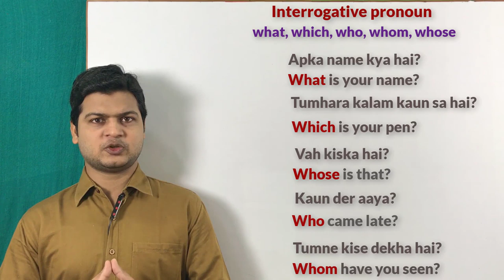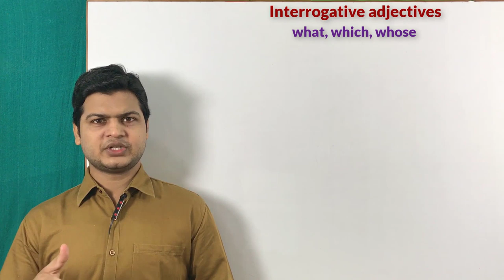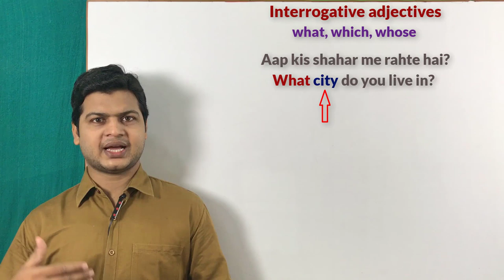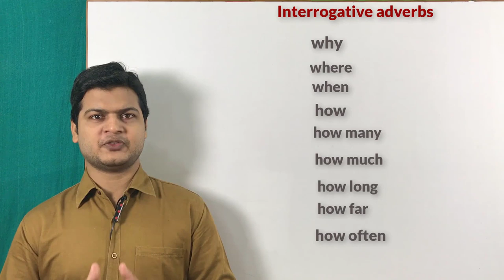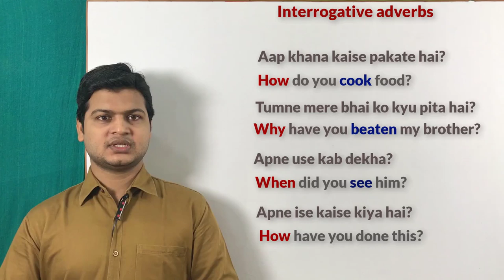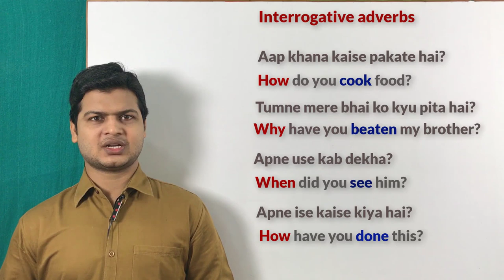Interrogative pronouns, Adjectives & Adverbs | interrogative adjective vs Interrogative adverb.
Website Linkl